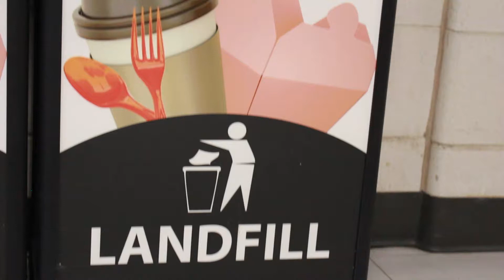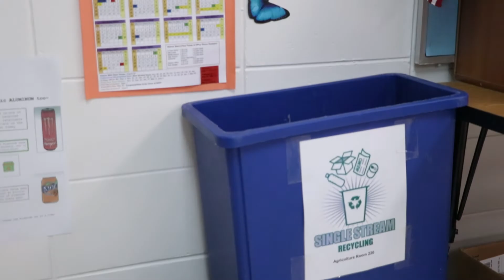Students Take Charge on Aluminum Recycling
Work Skills and Science Club students join forces for a new green-bucket initiative to collect aluminum cans.